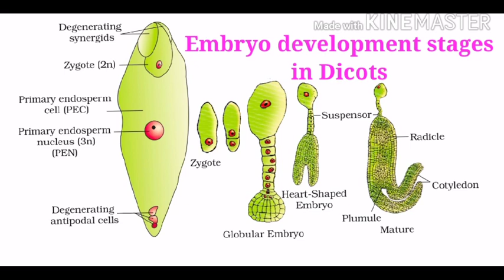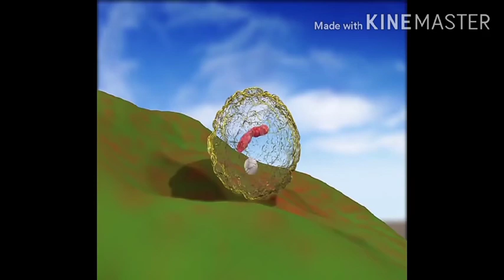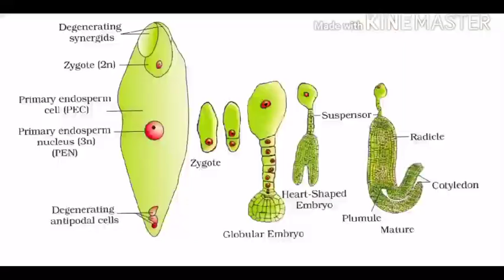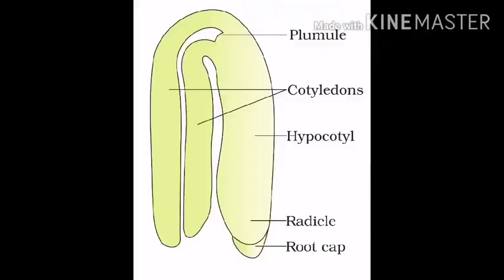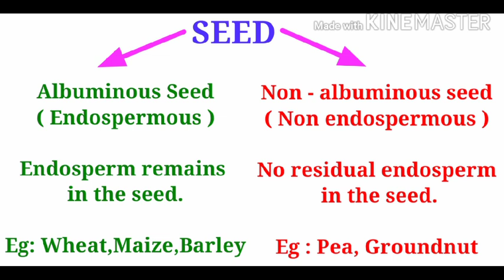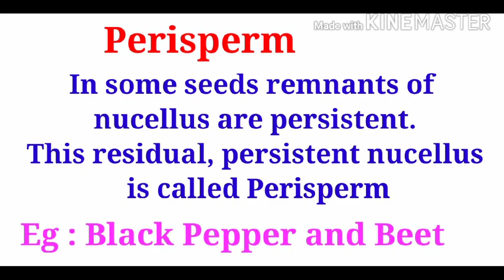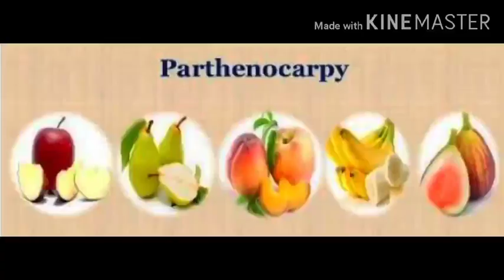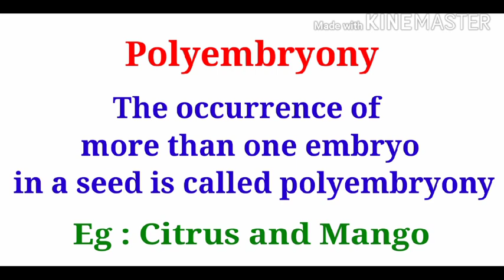Sexual Reproduction in Flowering Plants : Part 3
Double Fertilisation, Triple Fusion, Stages of Embryo development in Dicots , Structure of Dicot Embryo, Monocot Embryo and Monocot Seed, Types of Seeds, Perisperm, Seed Dormancy and Seed Viability , True Fruits and False Fruits, Parthenocarpic Fruits, Apomixis and Polyembryony